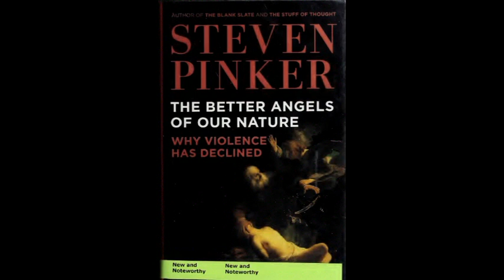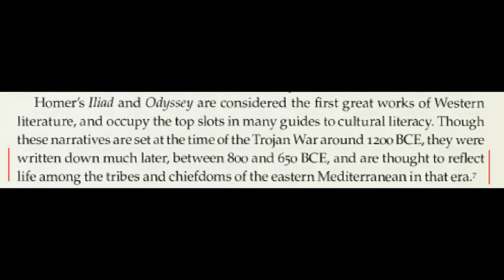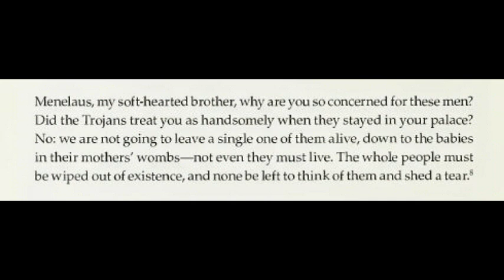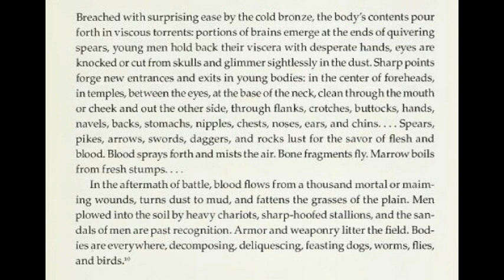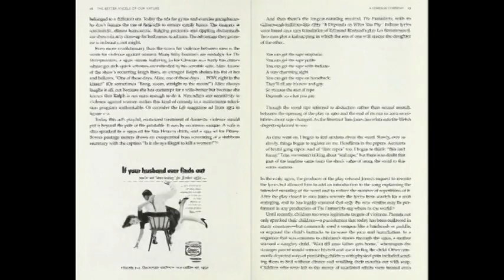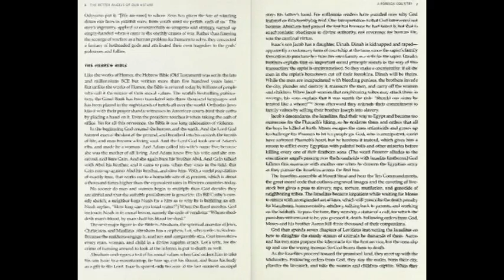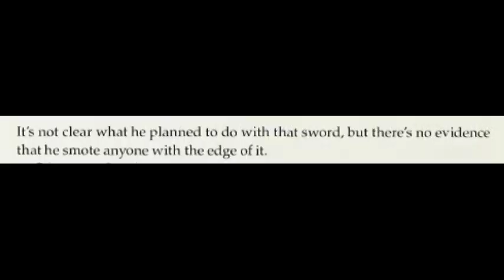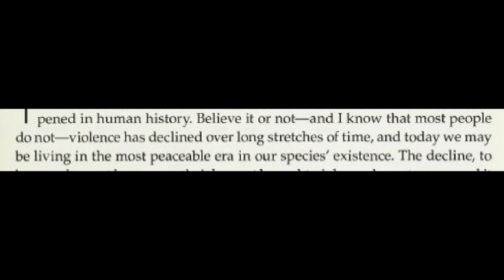Let's Suffer Through "The Better Angels of Our Nature:" Chapter 1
I apologize for how late this is. That's what I get for scheduling videos during exam season. If it's any consolation, I did not have fun making this.